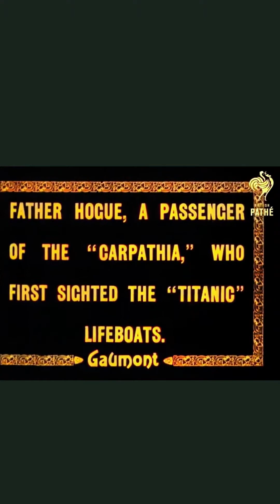Titanic: The Unsinkable Ship in Stunning Colour Footage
.The British passenger liner famously sank in 1912 after colliding with an iceberg during its maiden voyage from Southampton to New York City.
This film captures the days and weeks following the disaster and provide a glimpse into the rescue efforts, the recovery of bodies, and the mourning of those who lost loved ones. Some of the footage shows passenger and crew survivors being interviewed.